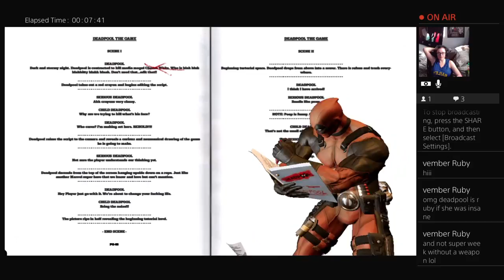Deadpool part 1